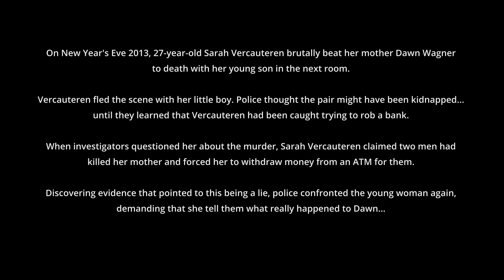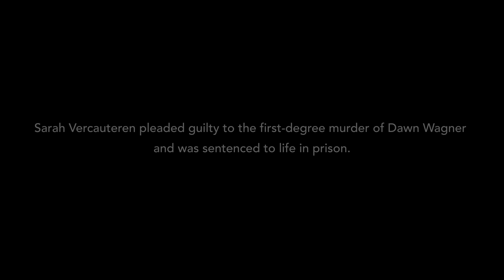Out-of-Control Daughter Plays Innocent Until She Confesses to Brutal Murder of Her Own Mother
This full police interrogation features the shocking true crime horror story of a daughter who killed her own mother over not being allowed to take the car...

On New Year's Eve 2013, 27-year-old Sarah Vercauteren brutally beat her mother Dawn Wagner to death with her young son in the next room. Vercauteren fled the scene with her little boy. Police thought the pair might have been kidnapped... until they learned that Vercauteren had been caught trying to rob a bank.

When investigators questioned her about the murder, Sarah Vercauteren claimed two men had killed her mother and forced her to withdraw money from an ATM for them. Discovering evidence that pointed to this being a lie, police confronted the young woman again, demanding that she tell them what really happened to Dawn...

This is an example of a case where investigators had to sort the truth from the lies. During interrogations, they focused on getting as much detail as possible that they could verify through phone records and credit card charges. This attention to detail allowed detectives to see through this killer's manipulations and get to the truth of how this murder unfolded.

We have done the best we can with the sound. The audio quality has been a challenge for this one, but we feel this is an important case to share.

All information in this true crime documentary is public record. Some information has been redacted to protect the innocent.